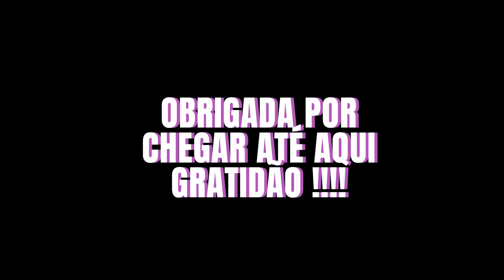PORTAL DO PANTANAL CIDADE DOM PEIXE!!!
Van Brasil na Estrada:   despedida de Campo Grande MS,  Gratidão a todos.
CHEGANDO EM  COXIM MS, SÓ ALEGRIA, POVO ACOLHEDOR E UM RIO CHEI DE PEIXES  GIGANTES (MONSTROS)